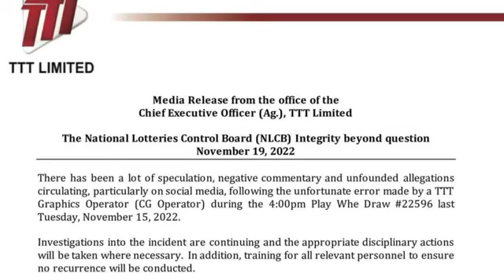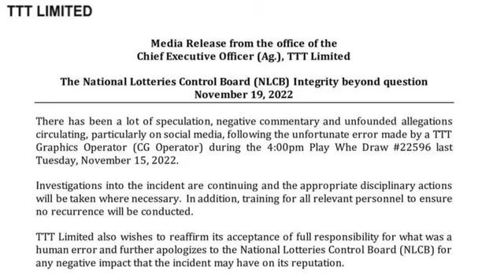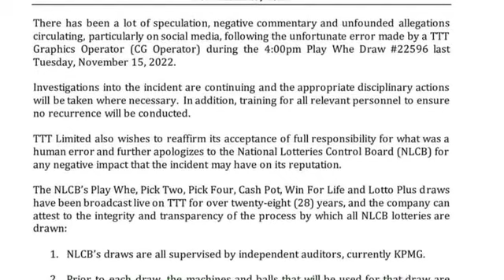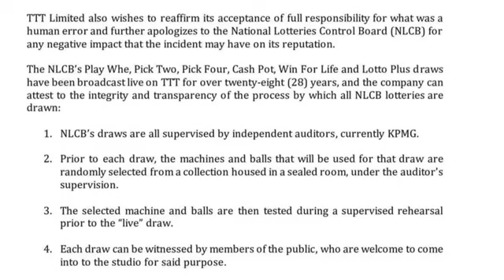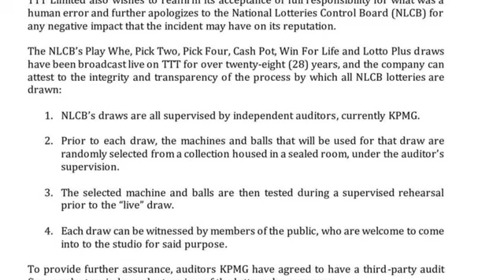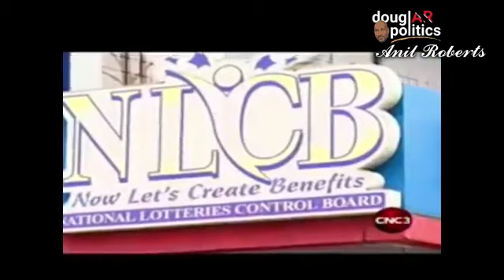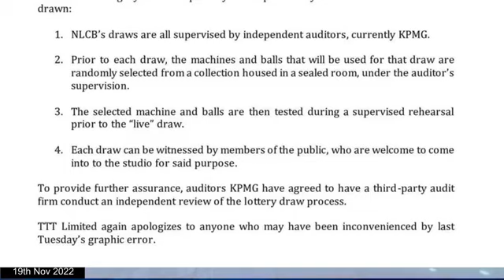NLCB wants your money! This is how they taking it!!!